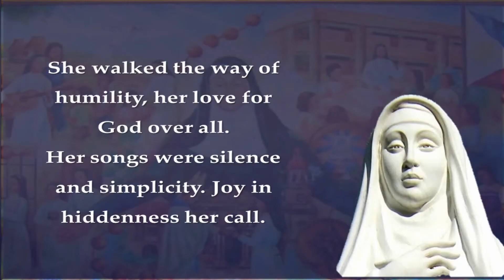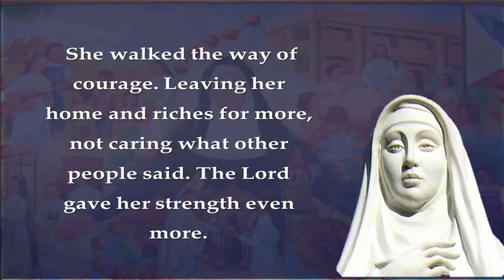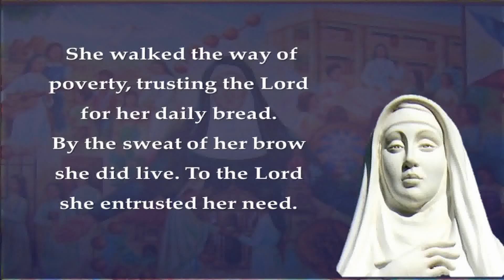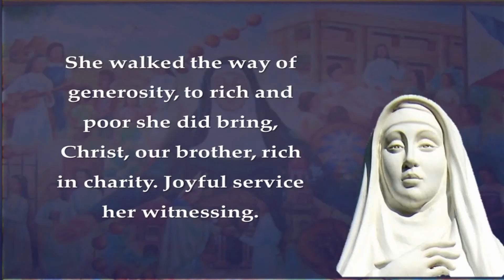MIDES WAY Come walk the way of Mother Ignacia